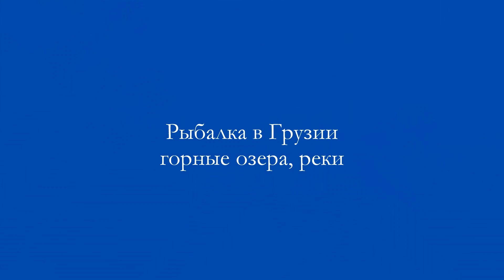Красота_Планеты_фото_Грузия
Канал Welcome to Georgia для всех, кто любит первозданную красоту природы. Любители путешествий, туристы,  канал Welcome to Georgia  откроет для Вас прекрасные горизонты древней Колхиды и современной Грузии. Невозможно скрыть такую красоту, наслаждайтесь!